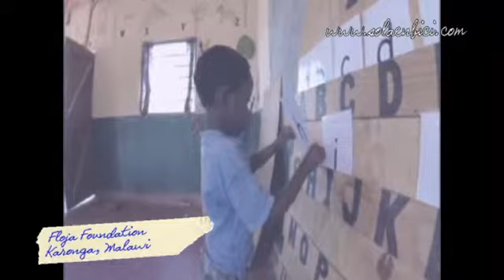Better schools in Malawi thanks to Floja Foundation